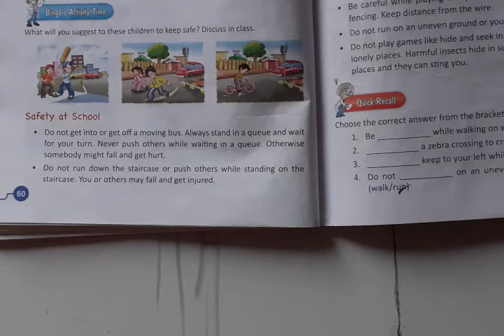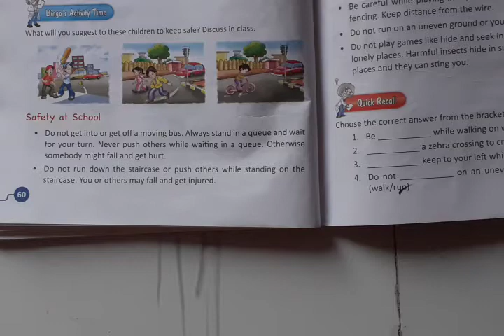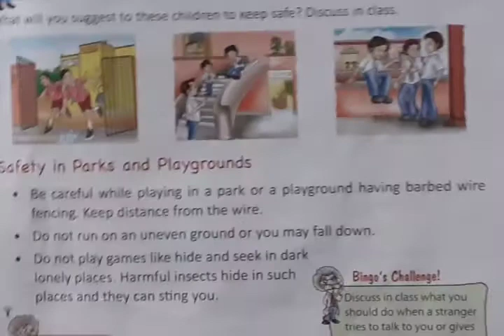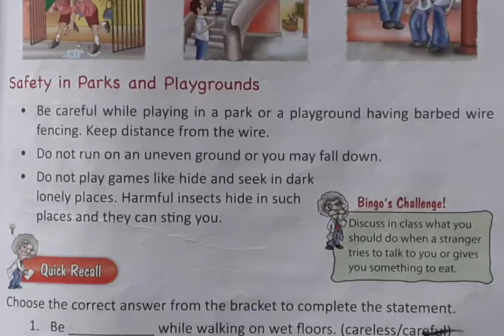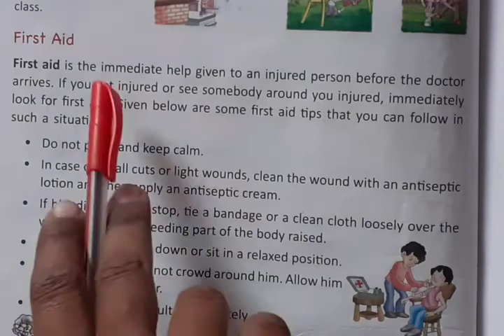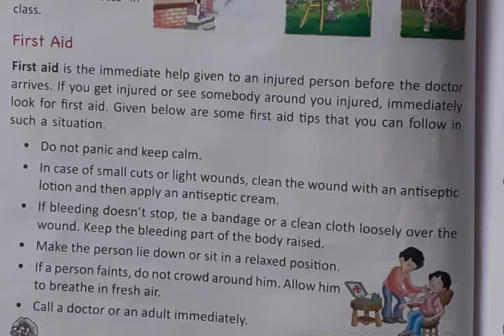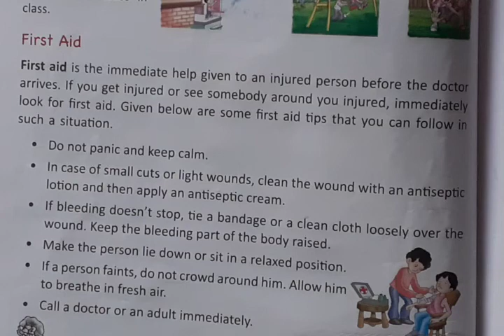Class 3 chapter 7 part-2